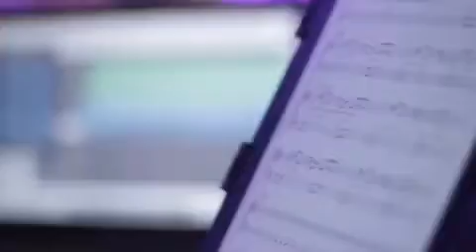Amanda and friends Orchestra So Amazing Luther Vandross Beyonce & Stevie Wonder Cover